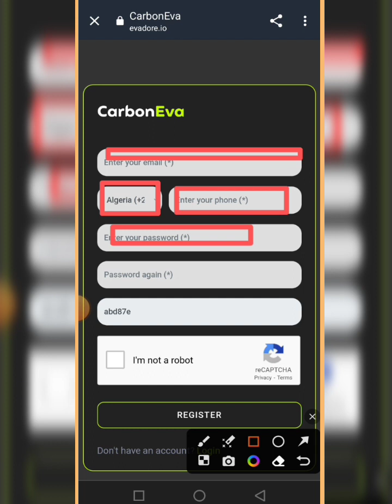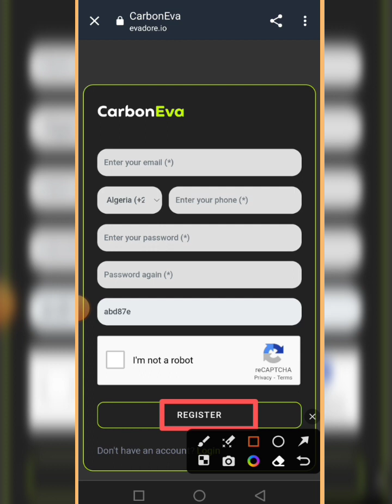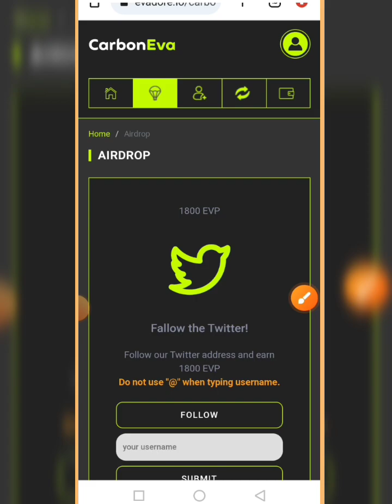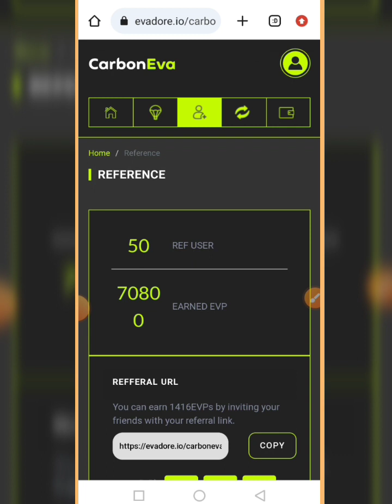Carbon Eva Airdrop || EvaDore Airdrop || EVP Token Listed P2B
💞👉 Earn Pay 👈💞

Topics Cover
Carbon Eva
EvaDore
Carbon Eva Airdrop
Carbon Eva Withdraw proof
Carbon Eva Airdrop withdraw proof
Carbon Eva Withdrawal
Carbon Eva payments proof
EvaDore Airdrop withdraw proof
EvaDore withdrawal
EvaDore payments proof
EvaDore withdrawal process
EvaDore project
Carbon Eva project
EvaDore EVP token withdraw proof
EvaDore fake or Real
Carbon Eva fake or real
Carbon Airdrop
EvaDore Airdrop
EvaDore mission
Carbon Airdrop mission